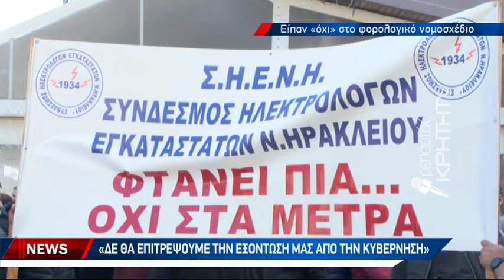Μαζική η συμμετοχή των ελεύθερων επαγγελματιών στην κινητοποίηση